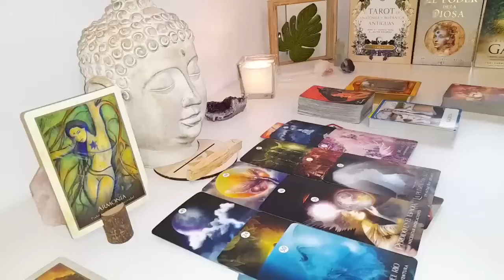PISCES I GOT CHILLS🤯 YOUR LIFE BASICALLY CHANGES OVERNIGHT! PISCES AUGUST 2024 TAROT READING🔮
Pisces Love
Pisces 2024
Pisces today
Pisces AUGUST

Pisces Love
Pisces 2024
Pisces today
Pisces JULY